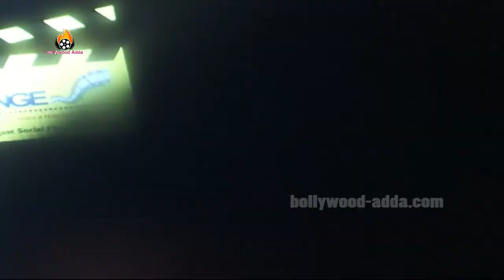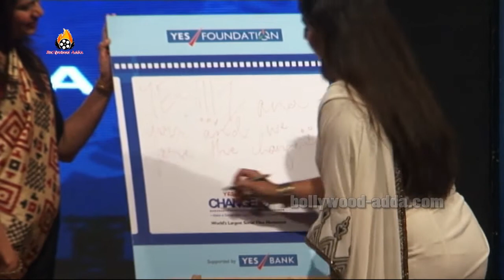Film Award Ceremony Yes! I Am The With Guest Of Honour Vidya Balan